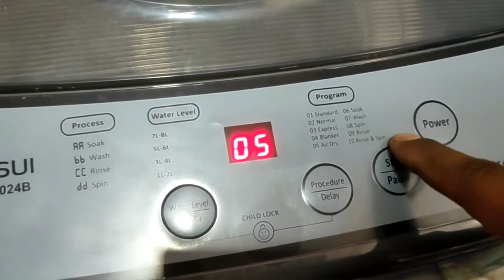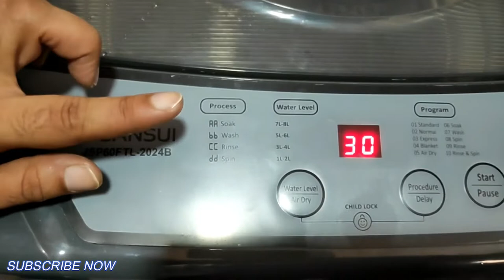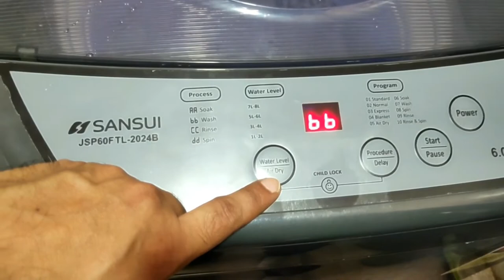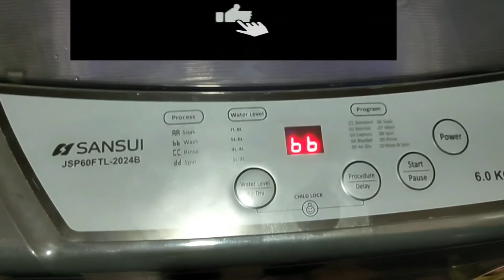sansui 6 Kg Top Loaded Fully Automatic washing machine Full Demo and Installation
Click to Buy Candy 6.5 Kg top loaded Fully Automatic Washing Machine

1. Techlife Flexible Mini Tripod only at 210 Rps free delivery

1. Powerful Bluetooth speaker only 449 Rps - -

2 . Portronics Sound Pot Speaker

3.  Portronics POR-280 Sound Pot

1. Epresent Lazy Mobile Bed Stand, Table, Multipurpose Mobile Desk Stand Holder

2.  Evana Unique Portable Foldable Universal Flexible Mobile Holder

 How to use Prestige PIC 20.0 Induction Cook Top | इंडक्शन गैस को

 First Look Prestige PIC 20.0 Induction Cook Top 1600 Rps only-

 How to get Battery percentage on Redmi Y1 Sim carrier name

 Sanyo 32 Inch LED TV Unboxing and Full Review Under 15,000

VLog Videos –